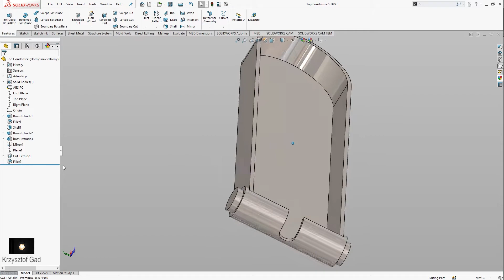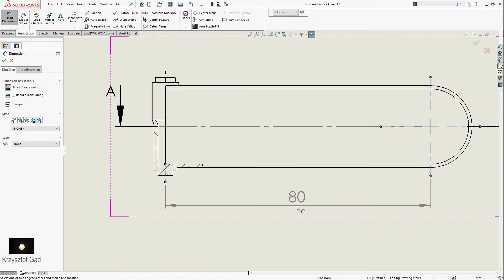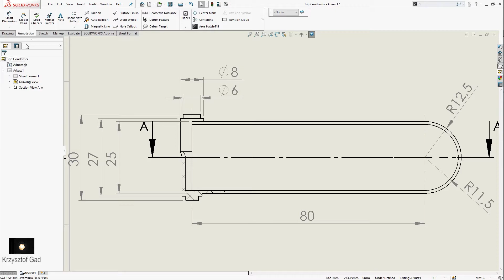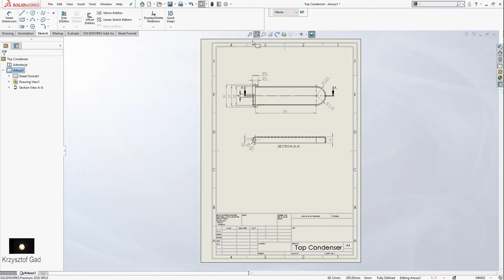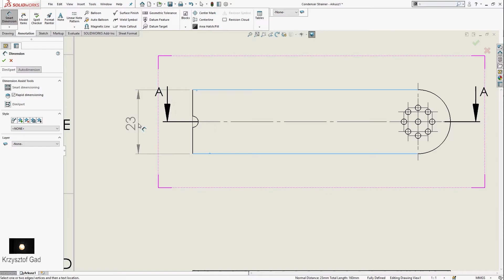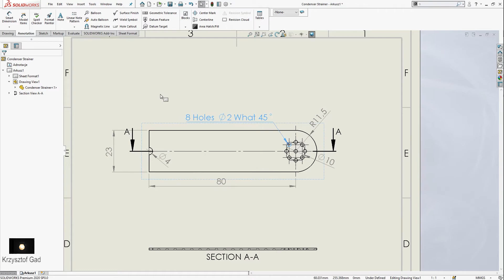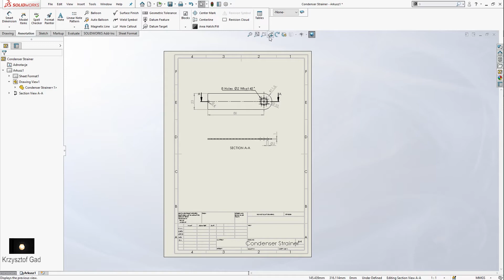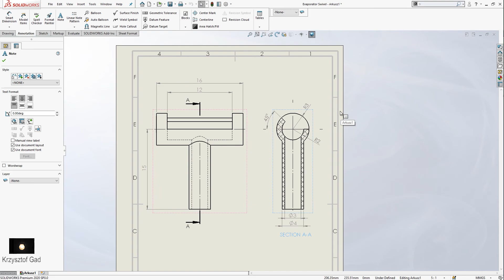SOLIDWORKS 2020 - PART CONDENSER - DRAWING - COFFEE MACHINE